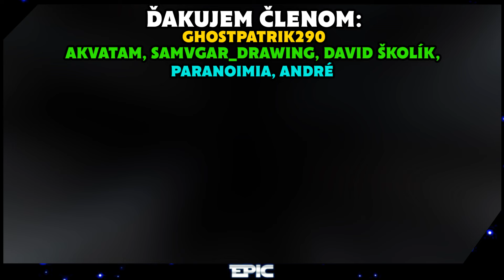Nečakané prepojenie! - Star Wars: Skeleton Crew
Vitajte u nového videa. Dnes sa pozrieme na novú ukážku Skeleton Crew.
📱Sociálne siete:
Môj druhý YouTube kanál:
Ďakujem že ste video pozerali do konca.
Ak chcete tak ma môžete podporiť aj finančne cez YouTube členstvo alebo donate v komentároch.
0:00 Skeleton Crew Novinky
0:38 Záhadná Planéta
3:01 Piráti
3:55 Jedi?
5:31 Ahsoka
6:44 Môj názor
EPIC-VERSE 2024